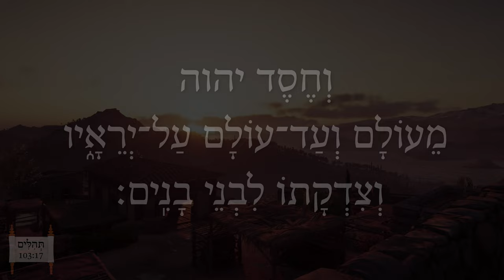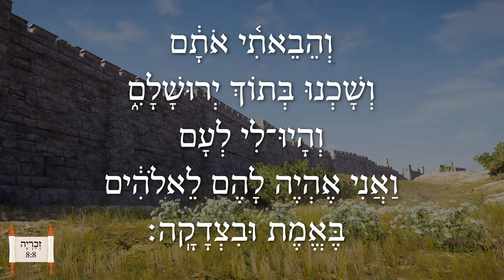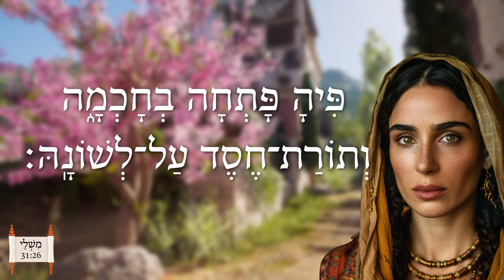Righteousness and Uprightness of Heart - Biblical Hebrew - Lesson 128b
Learn the word צְדָקָה, righteousness, related to the adjective צָדִּיק.

Background footage from Assassin's Creed Odyssey by Ubisoft.